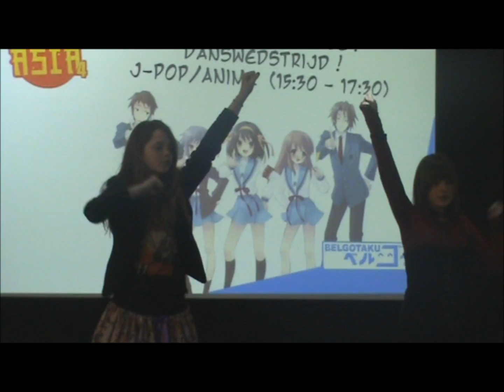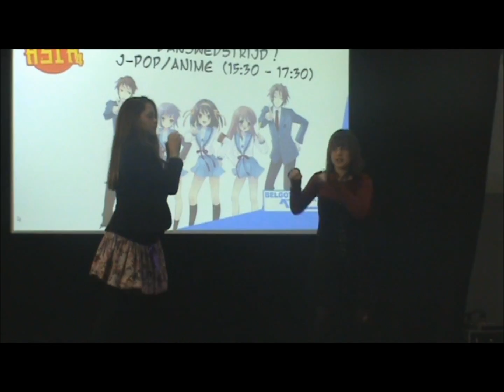Made In Asia 4 (2012) Brussels - Dancing contest part 6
I couldn't record everyone. I have about 10-15 short videos that will be uploaded.